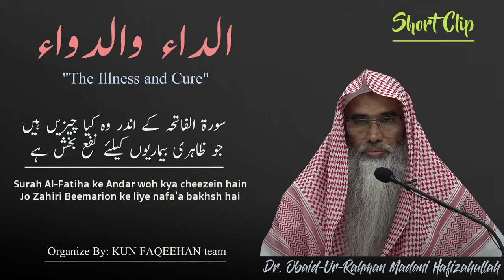Surah Al-Fatiha mai woh kya Cheezein hai Jo Zahiri Beemariyon ke liye Shifa hai | Dr. ObaidurRahman